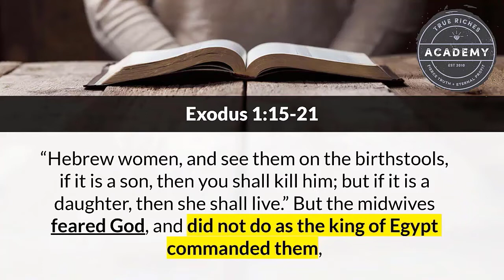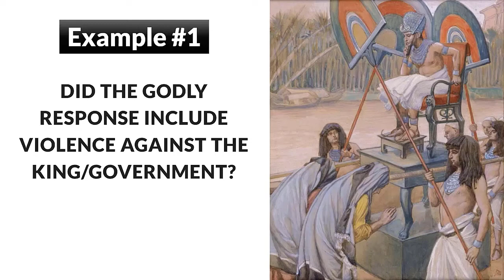Biblical Civil Disobedience: Pro-Life Hebrew Midwives Disobey Pharaoh (Exodus 1 Commentary)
Because the Hebrew midwives "feared God," they disobeyed Pharaoh's brutal command to murder all male babies at birth. These faithful and obedient Hebrew midwives shielded the most vulnerable from death by refusing Pharaoh's order. Learn more about this unique Biblical account in this brief video by Jerry Robinson of TrueRichesRadio.com

This video is an excerpt of a full-length video teaching entitled "Civil Disobedience and the Bible" by Jerry Robinson.

You can watch it with video notes and table of contents on our

Exodus 1:15-21 (NKJV)

15 "Then the king of Egypt spoke to the Hebrew midwives, of whom the name of one was Shiphrah and the name of the other Puah;

16 and he said, “When you do the duties of a midwife for the Hebrew women, and see them on the birthstools, if it is a son, then you shall kill him; but if it is a daughter, then she shall live.”

17 But the midwives feared God, and did not do as the king of Egypt commanded them, but saved the male children alive.

18 So the king of Egypt called for the midwives and said to them, “Why have you done this thing, and saved the male children alive?”

19 And the midwives said to Pharaoh, “Because the Hebrew women are not like the Egyptian women; for they are lively and give birth before the midwives come to them.”

20 Therefore God dealt well with the midwives, and the people multiplied and grew very mighty.

21 And so it was, because the midwives feared God, that He provided households for them.

This account of Pharaoh's cruel infanticide is countered by the cunning refusal by the Hebrew midwives to commit such atrocities.

From this passage, we learn that when a ruler commands his people to commit infanticide, they are justified before God when they refuse.

This is one of just a handful of examples of explicit civil disobedience that is condoned in scripture.

Learn about all 10 examples of righteous civil disobedience in the Bible on our